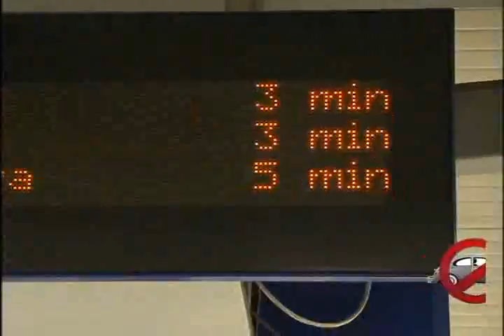Noviembre 17 de 2011. Cubrimiento especial del día sin carro en Cali 2a. parte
Los motociclistas fueron los más perjudicados por las multas y los usuarios del MIO se quejaron por la congestión en las estaciones y buses.
Por Javier Ramírez y Miguel Ángel Palta